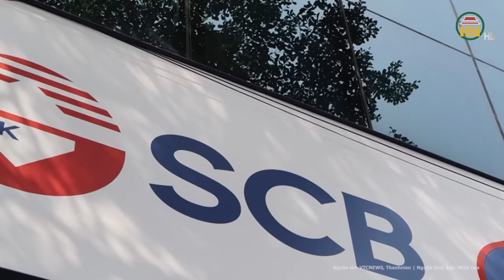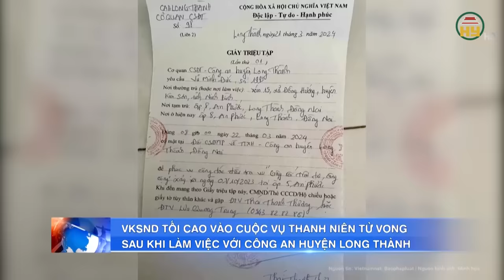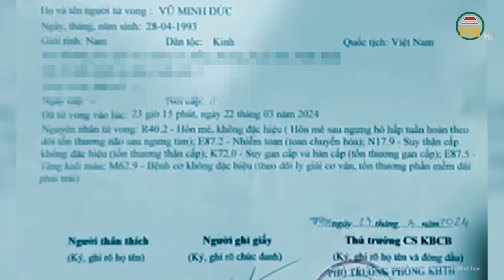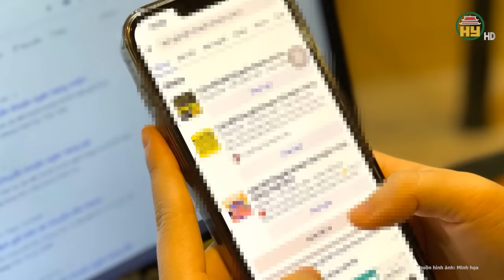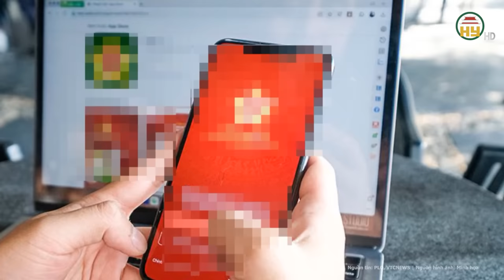Tập đoàn lớn ở Hong Kong (Trung Quốc) gửi văn kiện tới phiên xét xử Trương Mỹ Lan, có “bất ngờ” gì?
Tin tức 24h mới nhất | Tập đoàn lớn ở Hong Kong (Trung Quốc) gửi văn kiện tới phiên xét xử Trương Mỹ Lan, có “bất ngờ” gì?
Trong phiên xét xử tại TAND TP.HCM, Bào chữa cho bị cáo Trương Mỹ Lan, luật sư cho rằng, ngày 13/4/2022, ông Justin Chiu, đại diện Tập đoàn CK Asset Holdings Limited (Tập đoàn đầu tư lớn ở Hong Kong (Trung Quốc) trong lĩnh vực bất động sản do tỷ phú Lý Gia Thành sáng lập) và ông Li Hao đại diện Tập đoàn ORIX Nhật Bản và Trương Mỹ Lan, Trương Huệ Vân có buổi làm việc với UBND TP.HCM. Tại đây hai tập đoàn bày tỏ mong muốn tìm cơ hội đầu tư vào TP.HCM.
Địa chỉ: 164 Nguyễn Văn Linh, thành phố Hưng Yên, tỉnh Hưng Yên
Tiktok: Truyền hình Hưng Yên
Facebook: Đài Phát thanh và Truyền hình Hưng Yên
Zalo: Đài PTTH Hưng Yên